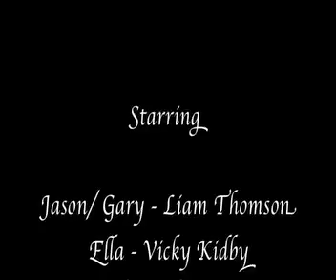The Young and The BU-tiful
First Group Project in Uni at Masters Level